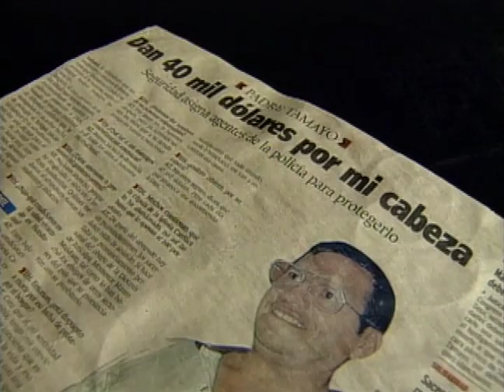Father Jose Andres Tamayo: 2005 Goldman Prize winner, Honduras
Father Tamayo is a charismatic Catholic priest leading the struggle for environmental justice in Honduras. He directs the Environmental Movement of Olancho, a coalition of subsistence farmers and community and religious leaders who are defending their lands against uncontrolled commercial logging.  Together they continue to exert heavy pressure on the Honduran government to reform its national forest policy.